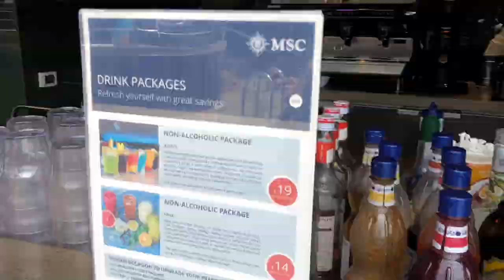That CRUISE LIFE! (Day 1 + 2)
See what it's like to board and experience an MSC Cruise out of Genova, Italy! Day 2 we stopped in at Cinque Terrre. Lots of views, swimming and cliff jumping.

We had an amazing and magical time on our first, ever vacation.